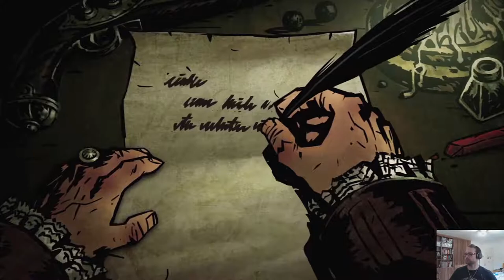Darkest Dungeon Ep1: Into the Madness We Go...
Welcome Atomites